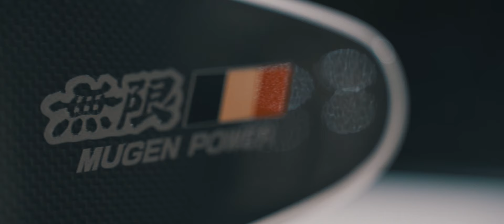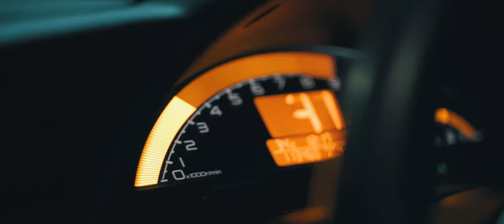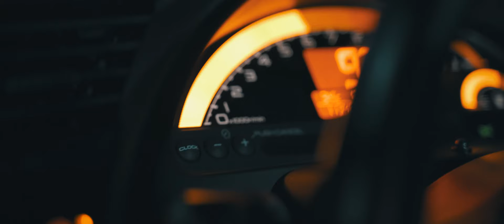Spoon Honda S2000 in China | 4K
在深圳优雅的玩S2000，是一件幸福的事！
带你了解中国的人，车，故事